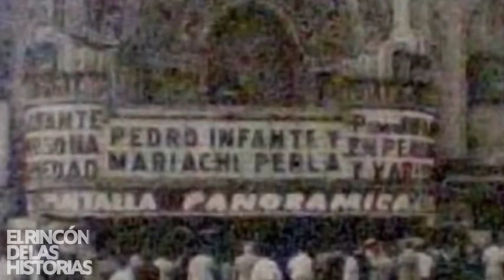Victor Manuel Mendoza Mi compadrito Pedro Infante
Anécdota de Victor Manuel Mendoza y de su compadrito Pedro Infante, cómo él le llamaba